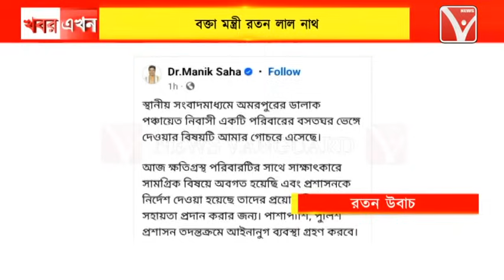সাংবাদিক : রতন উবাচ, সাংবাদিকরা প্রচার করতে পারেন, কিন্তু সমস্যার সমাধান করতে পারেন না !